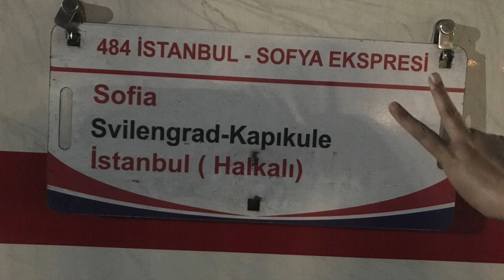Tren ile Sofya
Halkalıdan tren ile Sofya'ya gittik. Hem tren yolculugu hemde Sofyadan anıları bu kısa videoda paylastık.
Sirkeci garindan 21:30 da kalkan otobus ile Halkaliya geldik. Iftar saati oldugu icin yollar bombostu. Saat 22:40 tren tam vaktinde kalkiyor bugun. Bileti sirkeci garindan aldik. Otobusteyken isim listesi pasaport listesi yaptilar. Tren yeni ve 2 yatakli 1kusetli vagon sofyaya kadar gidiyormus, bir vagon Belgrad'a devam ediyormus 1-2vagonda Romanyaya devam ediyormus. Belgrad anlasmasi 3 aylik anladigim sadece yaz aylari.. Kompartman'da kendi klimasi var, minibari var.. temiz carsaflar vs mevcut..Sadece 27 yolcu varmis trende..Bizce cok az..
Ve sabah 04:10 kapikuleye vardik, pasaport kontrol diye trenden indik, yurtdisi cikis bankadan almistik ama buradada bir adam harc pulu satiyordu. 20 dak kadar surdu tc cikis damgasi.birazdan bulgar tarafinda lokomotif degisecekmis. Bulgarda giris damgasi basar..1 saat rotarli geldik.. Kompartmanda havalandirma bir ara kuvvetliydi (serin) bir arada durdu ve snr gene basladi..Meger yolda tellerde bir sorun olmus ve 2 saat kadar beklemisiz. iki kisilik yatakli kompartmandayiz...Sofyaya vardik ve tren garinin hemen bitisigi otobus gari. devam biletimizi aldik. Ihlamur agaclarının cok bol oldugu şehirde gezmeye basladik..Iyi ki gelmisiz dedik..